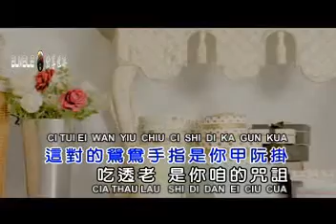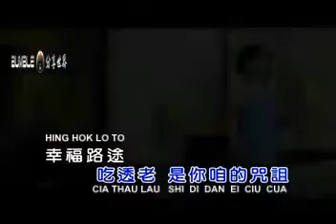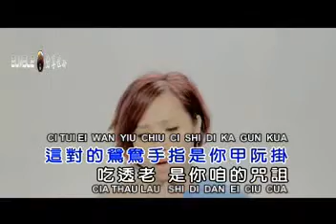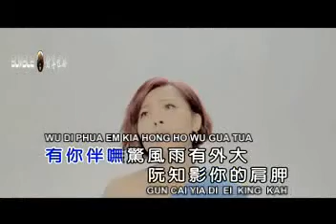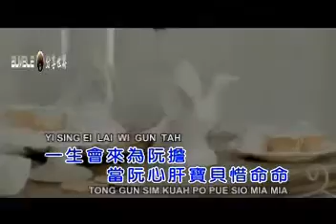幸福路#Hing Hok Lo (唐儷 / Tang Li).MP4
Musik dan Hiburan 音乐和娱乐